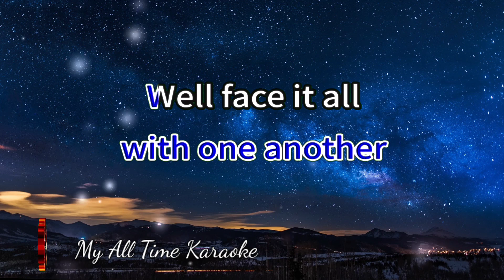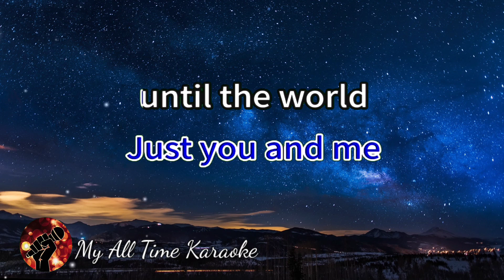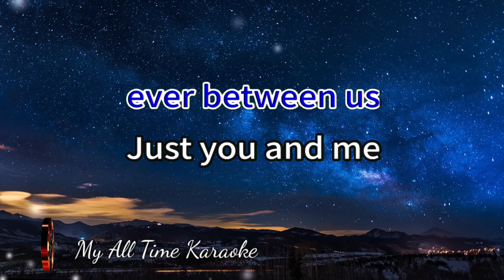FRIENDS - SHARON CUNETA (karaoke version)